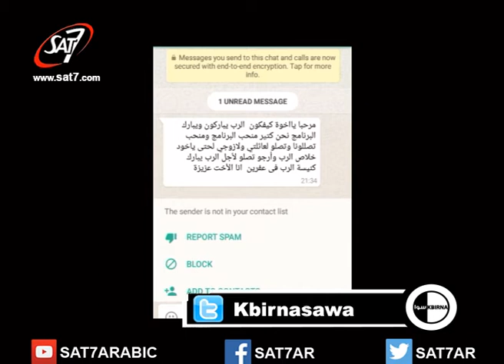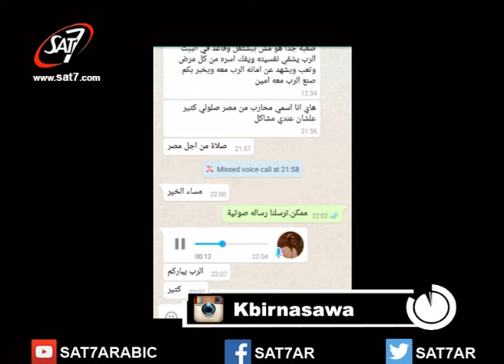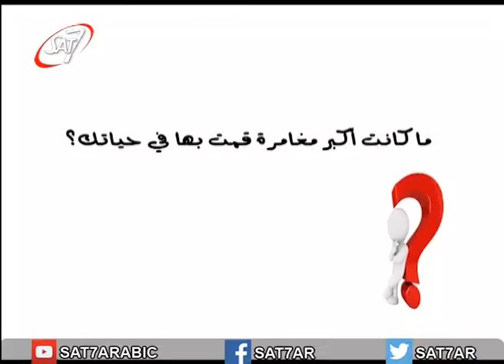Kbirna Sawa S02 E42 - برنامج "كبرنا سوا" الموسم الثاني الحلقة ٤٢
برنامج "كبرنا سوا" | بث مباشر 9  فبراير / شباط 2017 | انتاج قناة سات 7 | اخراج كلود فرحات | Kbirna Sawa - Sat-7

مقدمي البرنامج : جويس، نور وريكو.
· ترنيمة مباشرة على الهواء من جويس، نور، ريكو، كمال و بول.
. كليب عالهواء سبحي الرب
فقرة : "منتعلم سوا" .
· فقرة : "كيف بتفكر"مع ضيوف دافيد خوري و شاداي نصرالله
فقرة : "منعرف سوا" .
· قراءة الواتساب و الفيسبوك.
· الصلاة للمشاهدين.